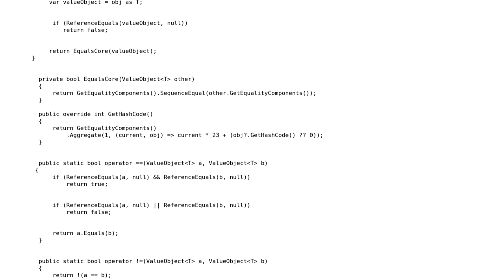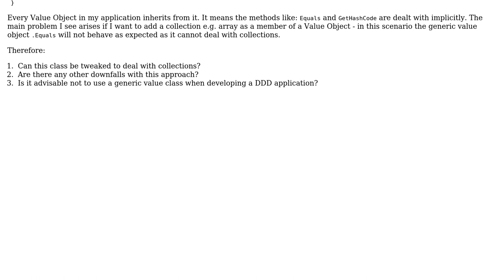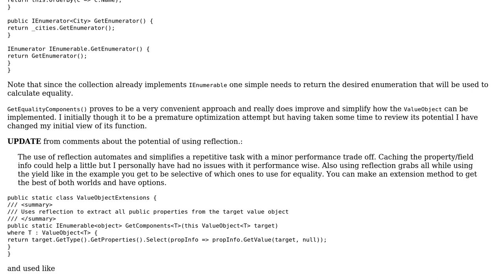Using a Generic Value Object in a DDD application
With thanks & praise to God, and with thanks to the many people who have made this project possible! | Content (except music & images) licensed under CC BY-SA | Music | Images & others | With thanks to user w0051977 user Nkosi user Billal Begueradj and the Stack Exchange Network Trademarks are property of their respective owners. You are responsible for your own actions.